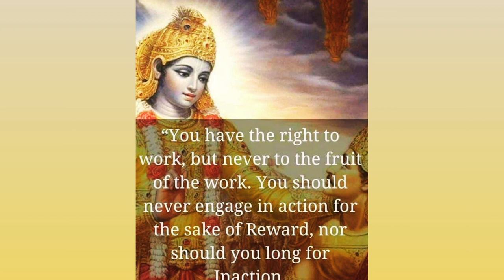BHAGAVAD GITA CHANTING CH 5